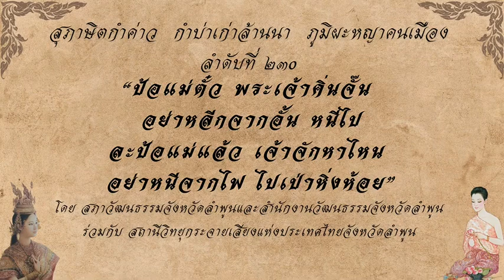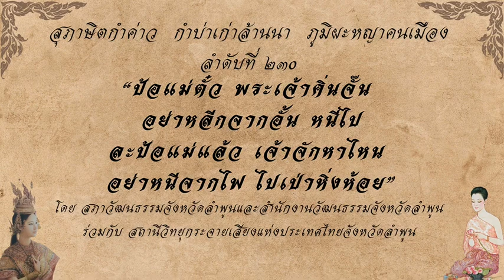11/10/67-ลำดับที่ ๒๓๐ สุภาษิตกำค่าว...กำบ่าเก่าล้านนา...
🥰สุภาษิตกำค่าว...กำบ่าเก่าล้านนา...ภูมิผะหญาคนเมือง
ลำดับที่ 230 "ป้อแม่ตั๋ว พระเจ้าคิ่นจั๊น อย่าหลีกจากอั้น หนีไป ละป้อแม่แล้วเจ้าจักหาไหน อย่าหนีจากไฟ ไปเป่าหิ่งห้อย"
✨จัดทำโดย อาจารย์ขวัญชัย สุรินทร์ศรี ✨ครูภูมิปั๋ญญาด้านภาษาและวรรณก๋รรมพื้นบ้านล้านนา สภาวัฒนธรรมจังหวัดหละปูน